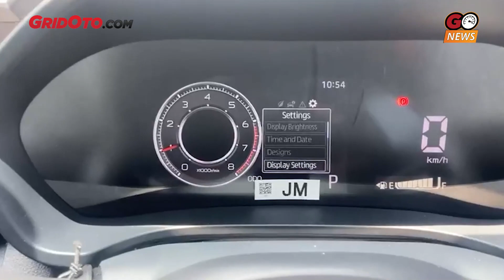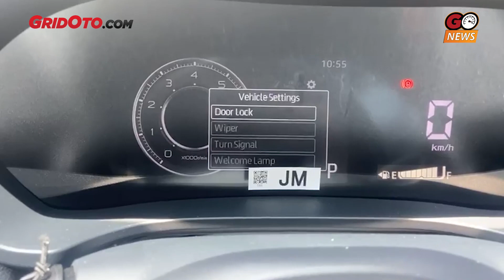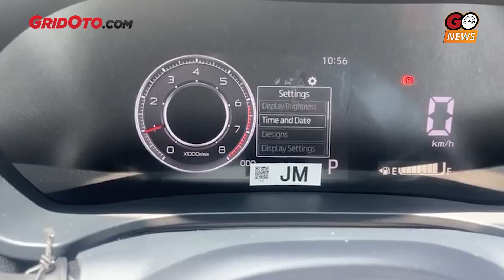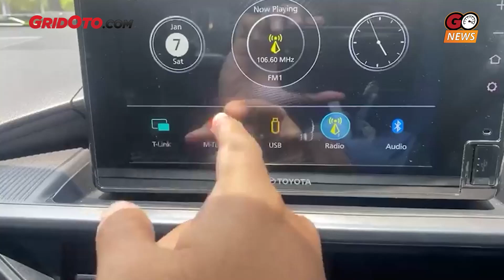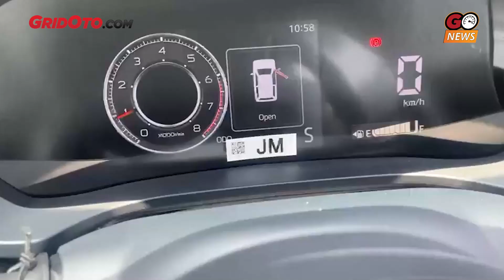Toyota Agya Naik Kelas Jadi GR Sport, Harga Lebih Mahal, Image LCGC Masih Melekat?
PT Toyota-Astra Motor (TAM) melakukan diferensiasi produk saat meluncurkan Toyota Agya generasi kedua.

Kini mereka memiliki dua produk yang menyeser segmen berbeda, yaitu Toyota Agya buat pasar LCGC (Low Cost Green Car) dan Toyota Agya GR Sport atau GR-S di segmen Compact Hatchback.

Makanya Toyota Agya dan Agya GR Sport punya spesifikasi, fitur, dan harga jual yang berbeda.